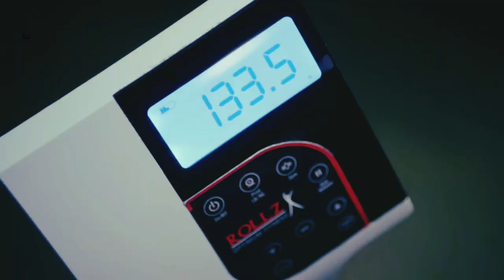THEY CREATE A NEW WAY TO BURN YOUR BODY FAT | MOVIE EXPLANATION IN URDU/HINDI